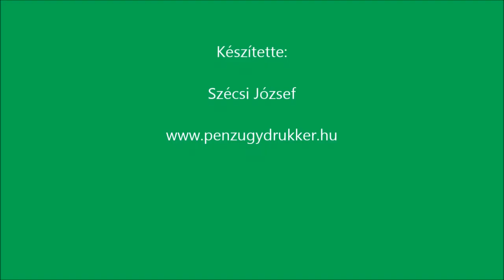A bajnoki cím ünneplése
A bajnoki cím ünneplése a Pénzügyőr SE - Unione FC 2-0 mérkőzés után